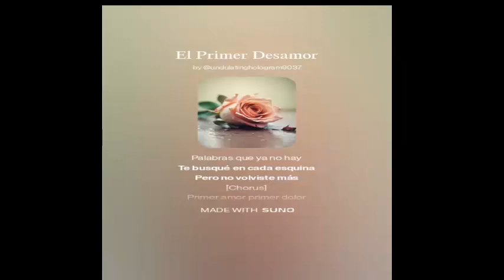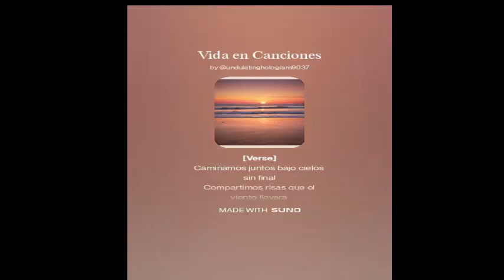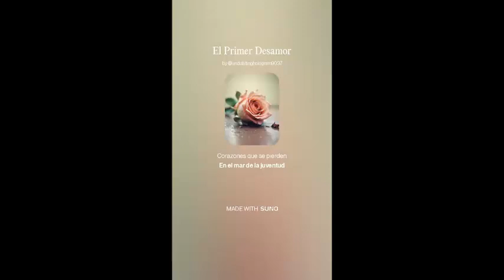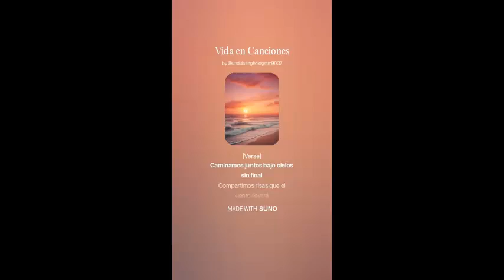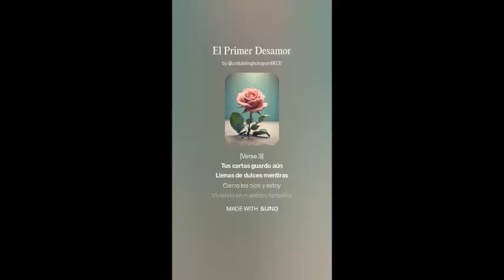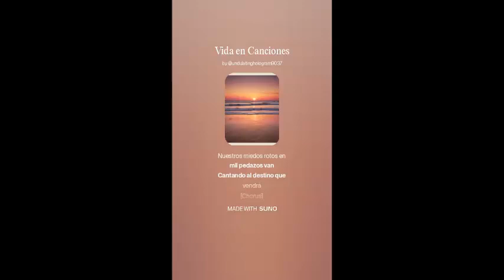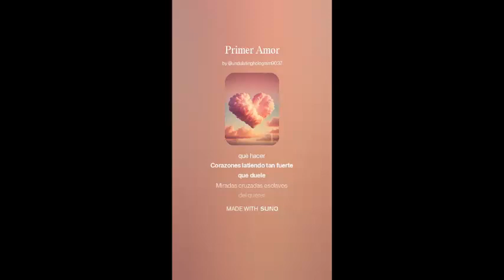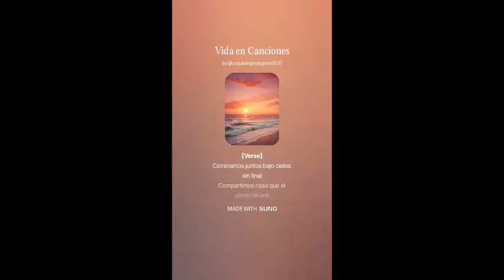Recopilación de canciones de amor (official music video)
este es mi canal principal ya que perdi el primero y pues ahora tendre todos aca, espero su apoyo gente PURA VIDA